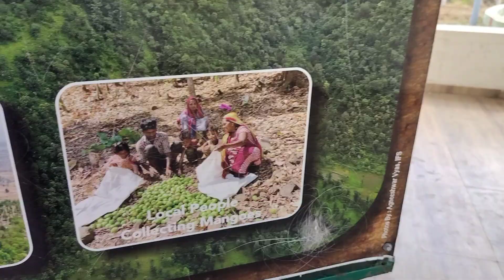Ahwa Dang Gujarat Natural Mango 🥭 Tree Safar e Hindustan Irfaan Malegaon